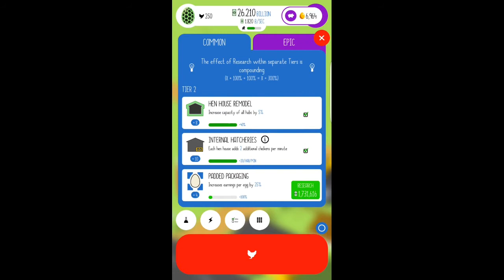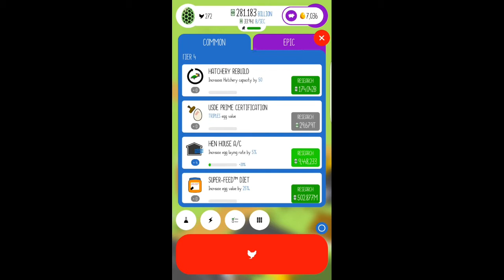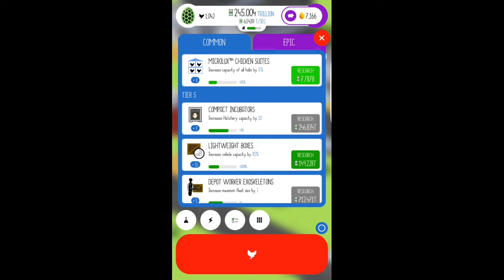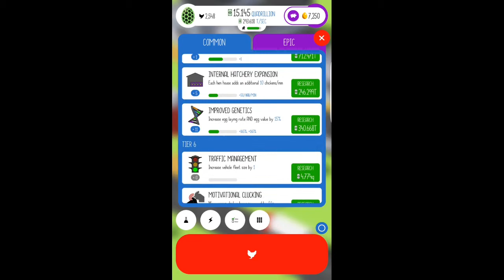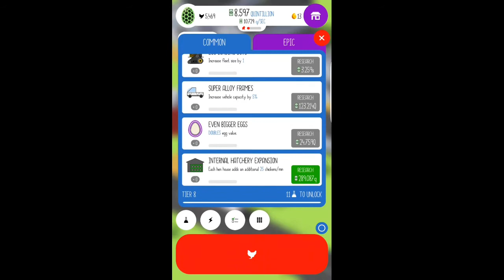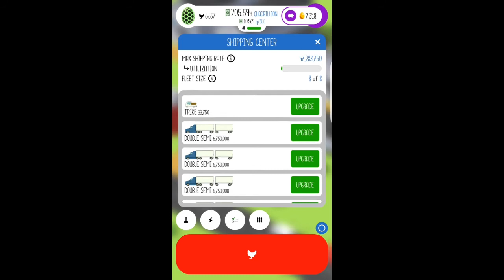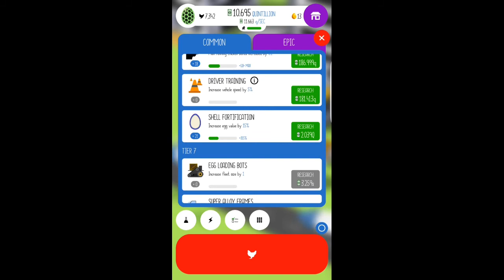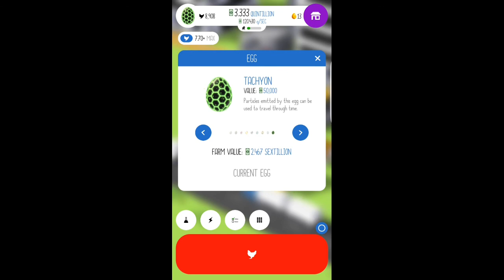Tachyon egg in egg inc gameplay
Finally the last egg (New update  2 more eggs to unlock